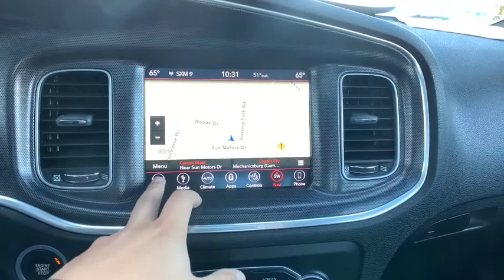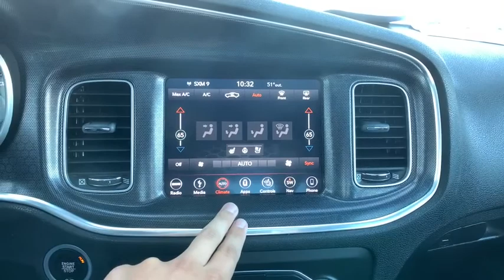2018 Dodge Charger Harrisburg, Carlisle, Hershey, Camp Hill, Lancaster Z2119A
Maximum Steel Metallic Clearcoat Used 2018 Dodge Charger available in Mechanicsburg, Pennsylvania at Audi Mechanicsburg. Servicing the Harrisburg, Carlisle, Hershey, Camp Hill, Lancaster, PA area.

Audi Mechanicsburg
6671 Carlisle Pike

* 1 OWNER CLEAN CARFAX.brbrNew Pa State inspection and emissions brFresh oil change and vehicle service brSun Motor Cars 114 point Pre-Owned Inspection. brDealer service record upon request brbrFor more information please contact LeAnna Cherewka at